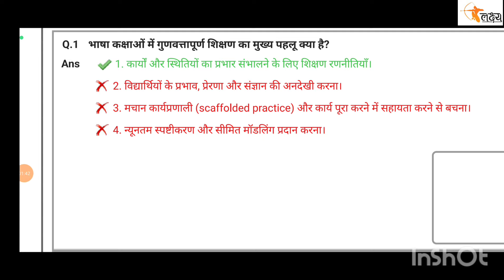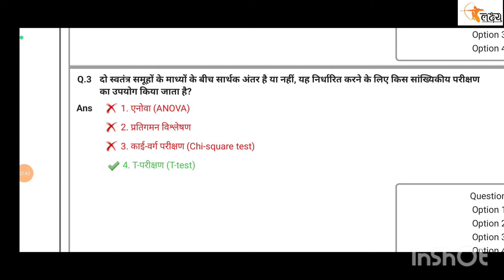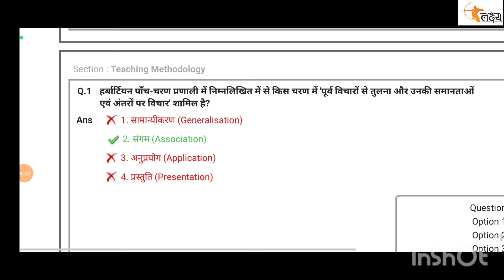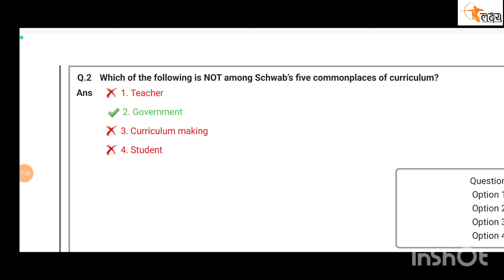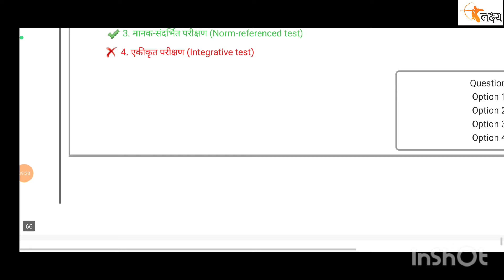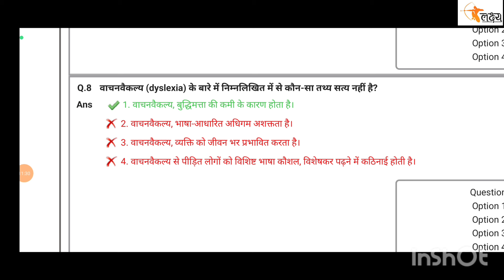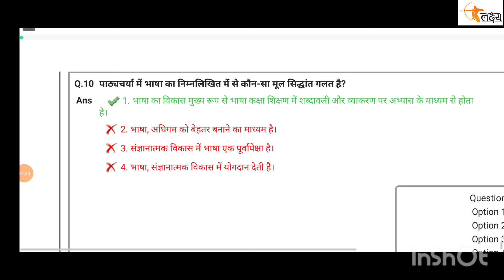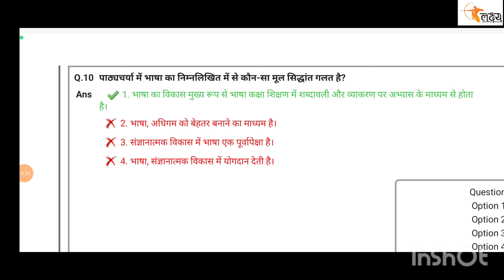Special Education Teacher Previous Year Questions ।। Top 20 Questions ।। Most Important Questions ।।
special education questions and answers
special education teacher exam
special education ppsc past papers
special education teacher previous year questions
special education mcqs with answers

bihar special school teacher eligibility test stet examination 2024
bihar special school teacher eligibility test
bihar special school teacher eligibility test admit card
bihar special school teacher eligibility test online form 2023